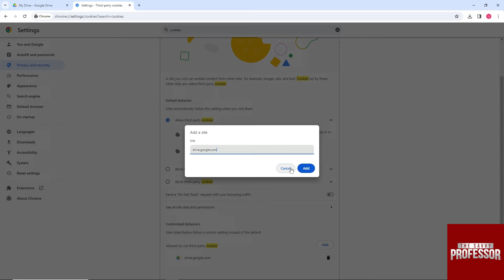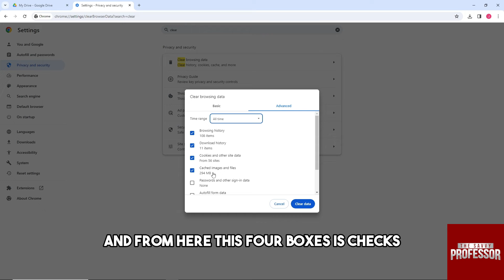How To Fix Google Drive You Are Not Signed In Error (Why Does Google Drive Say I'm Not Signed In?)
How To Fix Google Drive You Are Not Signed In Error (Why Does Google Drive Say I'm Not Signed In?). In this video tutorial I will show how to fix Google Drive You Are Not Signed In error.